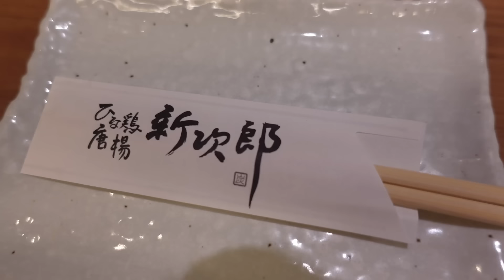【交換条件】最近一気見したドラマ👀恋愛リアリティーにハマった💓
\noco's vlog/スキは共有したいやん/夫婦で挑む不妊治療/1人目妊活中☺︎

本日は、Netflix vlog です♥︎